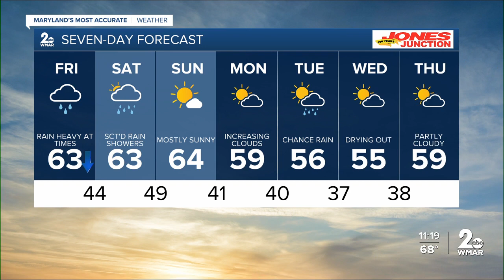WMAR-2 News Chris Swaim Thursday night weather